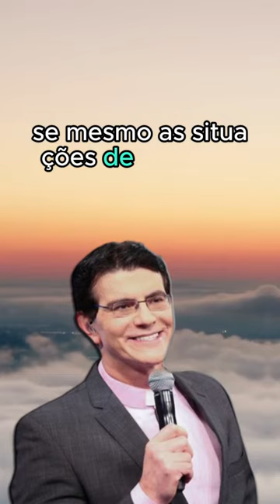Padre Reginaldo Manzotti - 05.03.24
** AVISO IMPORTANTE **